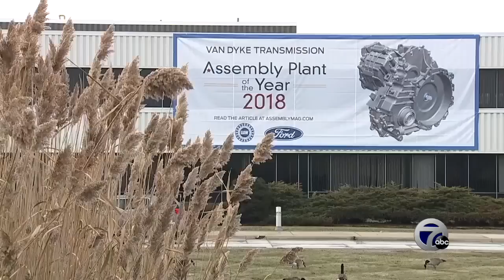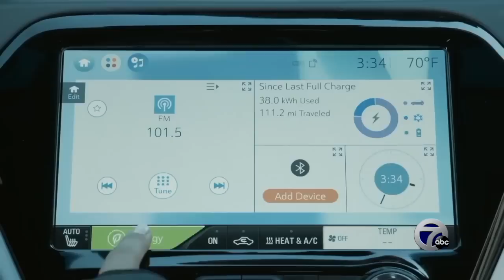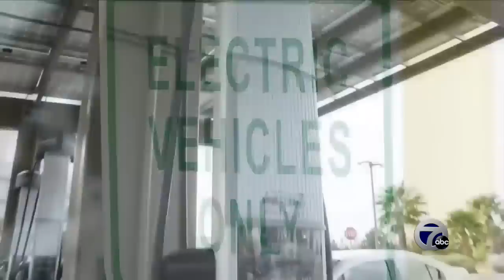Spotlight on the News: William Clay Ford Jr., 2018 WXYZ-TV 7 Newsmaker of the Year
On Sunday, January 27, Spotlight on the News will broadcast its annual Newsmaker of the Year Special. Find out why we chose William Clay Ford Jr., Executive Chairman of the Ford Motor Company, as the Newsmaker who had the greatest impact on Michigan in 2018.